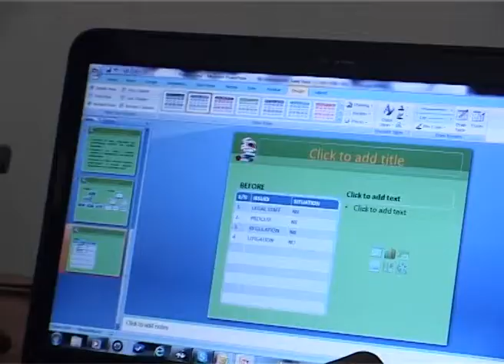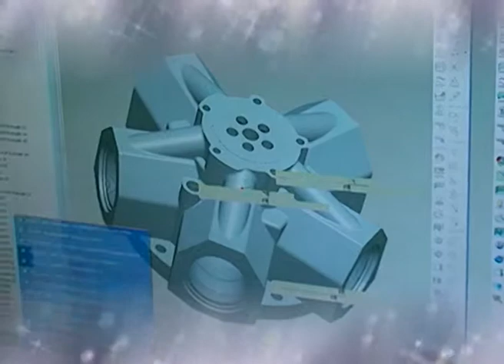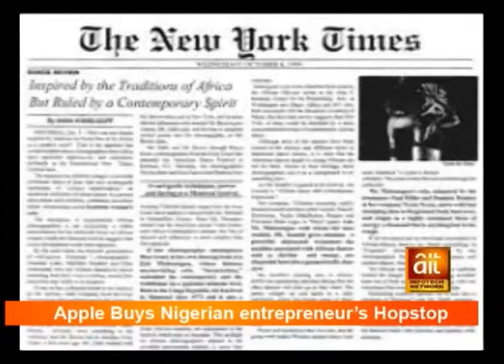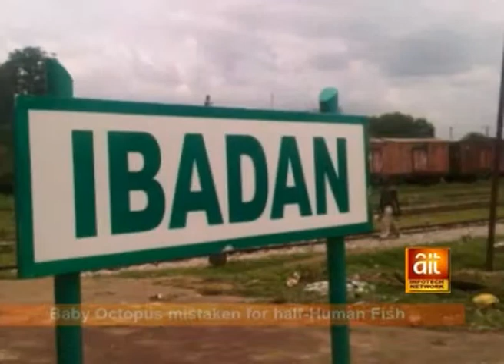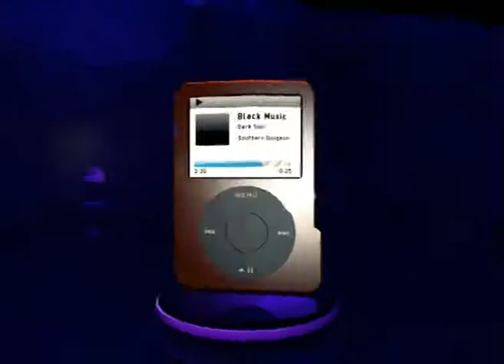MTN Nigeria Gets New CEO [Nigeria Communication News]